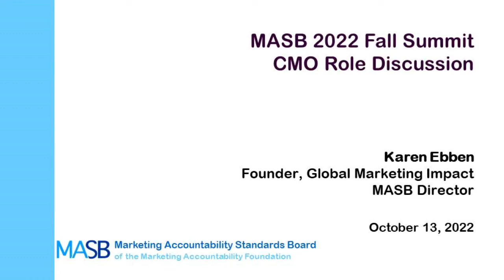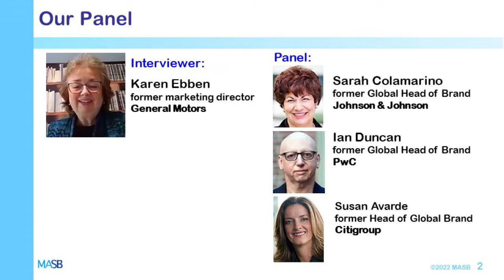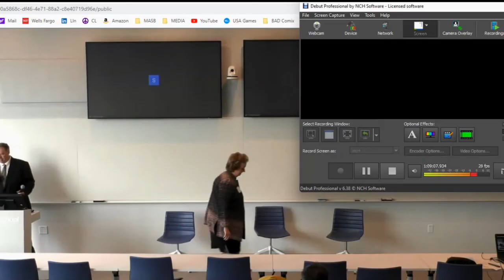CMO Role Panel Discussion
Marketing drives growth. It is the engine of the demand chain. It brings in the money. It is marketing that CEOs need most, but respect least. Why?
Karen Ebben, former marketing director at General Motors, discusses the changing role of the Chief Marketing Officer with Susan Avarde, former Head of Global Brand at Citigroup, Sarah Colamarino, former Global Head of Brand at Johnson & Johnson, and Ian Duncan, former Global Head of Brand at PwC. ○ from MASB Fall Summit 2022